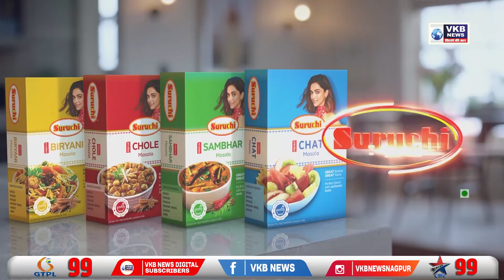शहरात सुरू असलेल्या अवैध व्यवसायाविषयी आ. पंकज भोयर यांची पत्रपरिषद